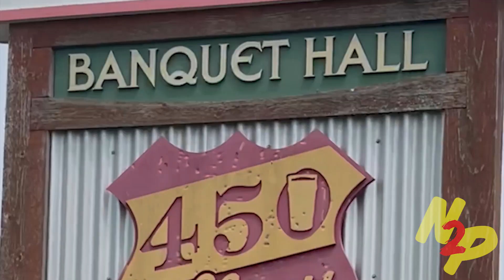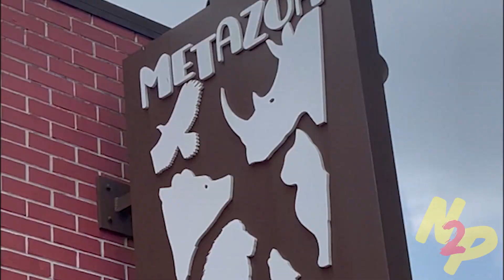West Coast Ripe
7% American IPA by @greatnotionbrewing in Portland, OR. Given to me by @ beermegvl on Instagram.

@untappd4695: The inevitable has happened. We brewed West Coast Ripe IPA and it's ready to take on the World with the help of the Citra hop. That is all

0:01 Welcome & Theme
1:09 Setup the Beer
4:21 Pop & Pour
4:38 Let's Get the Nose
6:48 Waste No More Time
7:06 Let's Talk About It

"Raging Bull"
"I'll Have Another"
"New Outro, Who Dis"
Animating Graphics Credit: @BrianTheBeerSnob